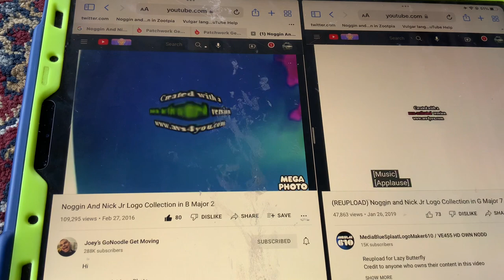(NEW EFFECT) Noggin And Nick Jr Logo Collection In B Major 2 In G Major 16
A.K.A The Audio Of B Major 18 V2
A.K.A The Audio Of X Is Drunk Sounds Like G Major 7 Squared.
How To Make It:
Add Bulge And Edit:
1234567
Add Posterize And Edit:
1234567
1st:G Major 7 Effects
2nd:Fat Effects
3rd:Spilt Pitch Shifting
Video:Diamond Major+Luig Group+Fat Duld
Audio: G Major 7 Squared
G Major 16+B Major 2=B Major 18 V2 (2+16)